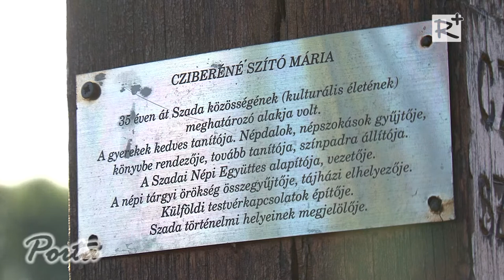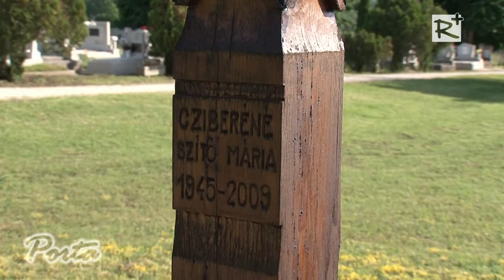Cziberéné Szító Mária népművelőre emlékeztek Szadán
Szadán mindenki ismerte Cziberéné Szító Máriát, hiszen 35 éven át meghatározó alakja volt a település közösségi és kulturális életének. 2009. június 11-én hunyt el. Emlékét ma is nagy szeretettel őrzik.